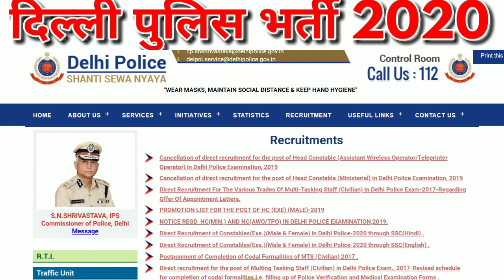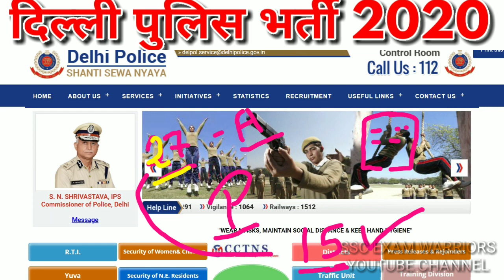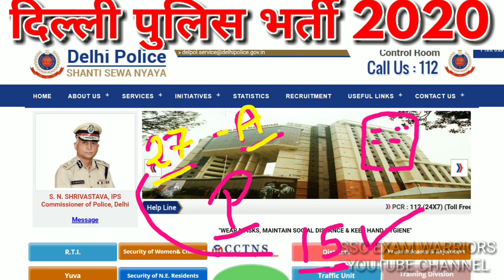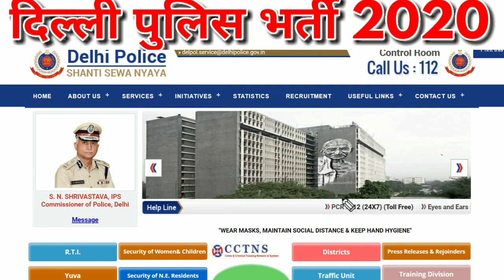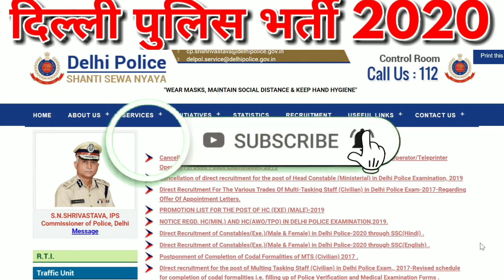DELHI POLICE CONSTABLE PHYSICAL DATE POSTPONED हो गई || DELHI POLICE CONSTABLE 2021